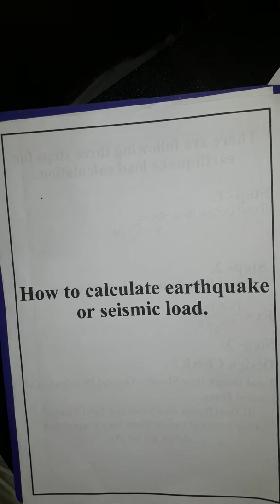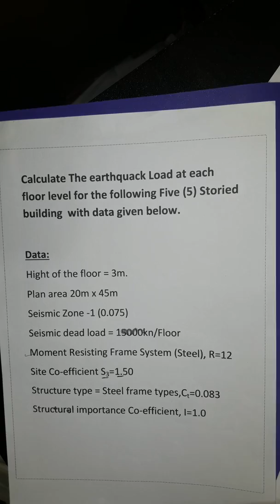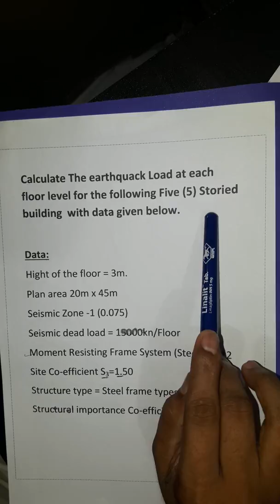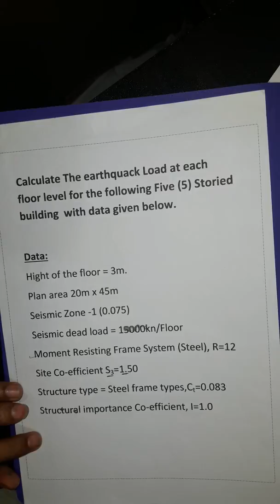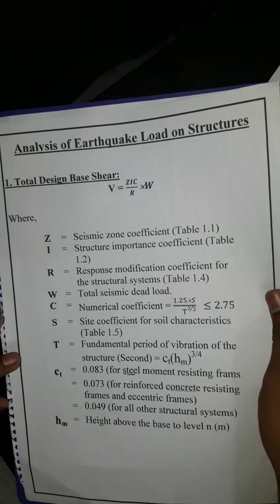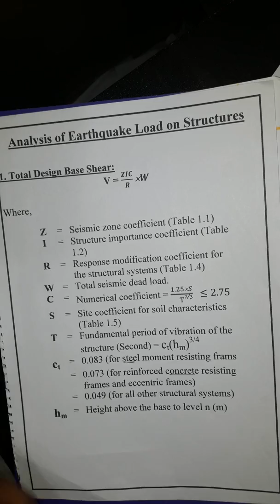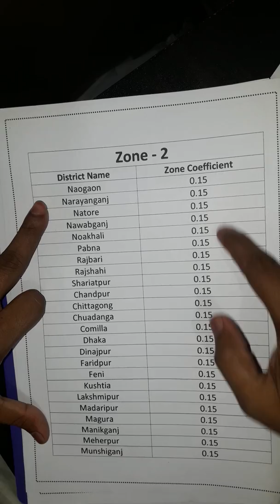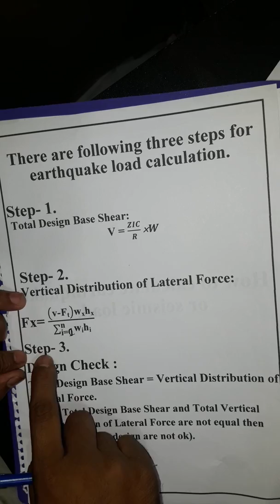How to calculate earthquake or seismic load.(step-1)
In this video, I've tried to show easily  how to calculate earthquake load calculation. I hope it will Very helpful for you.